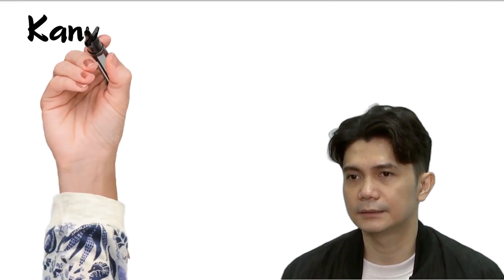Ibinasura ng Korte ang Hiling ni Vhong Navarro na Manatili sa NBI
Kamakailan ay naghain ang kampo ni Vhong Navarro ng request sa korte na manatili siyang nakakulong sa NBI sa kadahilanang delikado ang buhay niya sa Taguig City Jail. Ito ay dahil daw sa posibilidad na pagkakaroon ng alyansa nina Deniece Cornejo at Cedric Lee sa loob ng nasabing city jail
most popular movies and tv shows of all time
most popular movies and tv shows imdb
most popular movies and tv shows 2021
most popular movies and tv shows of 2020
most popular movies and tv shows on netflix
most popular movies and tv shows tagged with keyword
most famous movies and tv shows
is navarro cheer still on netflix
does navarro cheer win on netflix
vhong navarro new haircut 2021
bong navarro hairstyle
famous person named fanny
famous person named maya